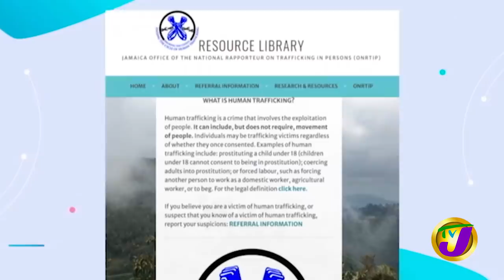JLP Challenging St. Catherine Seat | Peter Bunting Not Running Away - September 10 2020